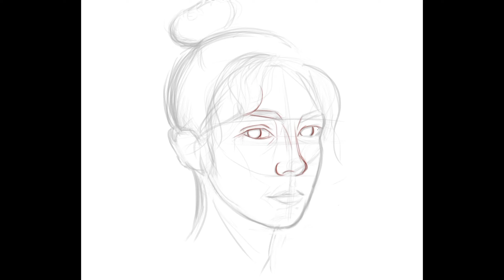How to paint SKIN - digital painting process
timelapse video of digital painting process